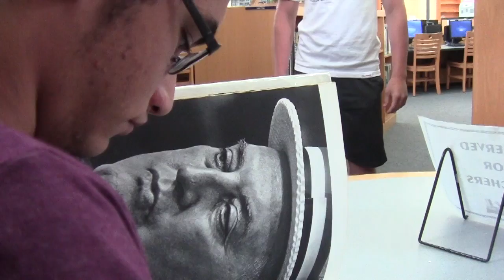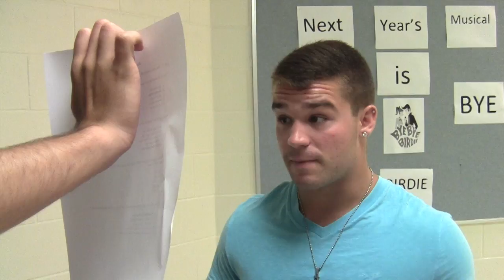Dude wheres my book -Ramses Burgos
This video is about searching